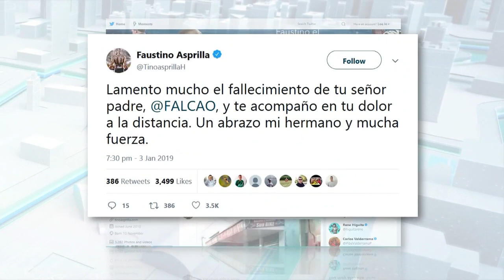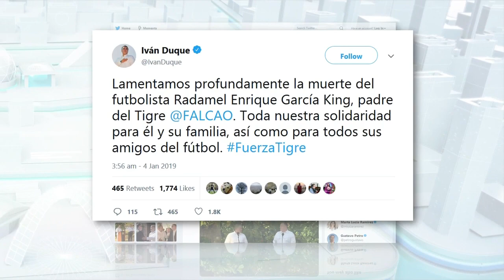Mensajes de condolencia tras la muerte de Radamel García, padre de Falcao